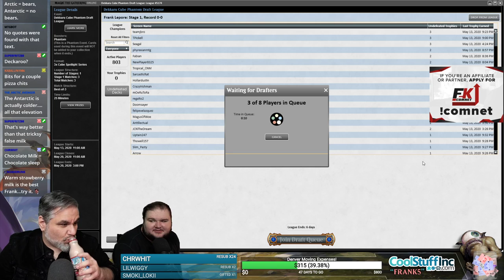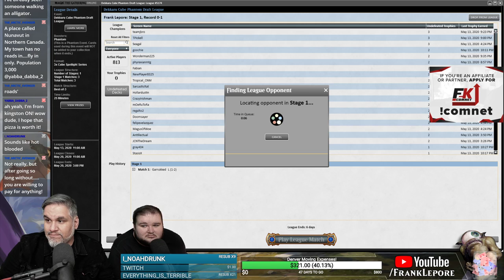(Magic Online) Dekkaru Cube Draft #1 - 5/14/20